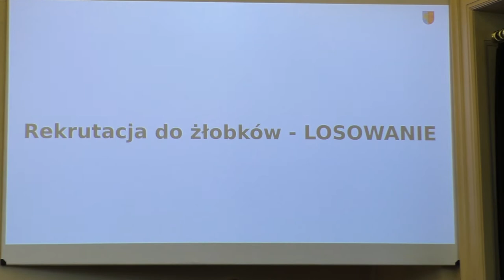Losowanie miejsc w Żłobkach w Świętochłowicach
W Świętochłowicach rodzi się dużo dzieci - jest z czego się cieszyć, lecz niestety miejsc w żłobkach jest mniej, niż maluchów. Obecnie o ich przyjęciu decyduje zwykłe szczęście, bo dzieci są wybierane na podstawie losowania, ale wkrótce ten system ma się zmienić, aby pomóc rodzicom, którzy tego najbardziej potrzebują.